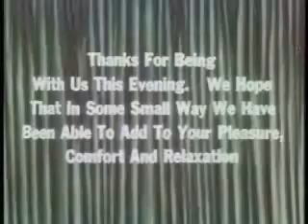Straight Razor Information Resources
Joel (the shaver on the video) would like me to note to you that normally the strop would be held much more taut.  It was set up temporarily for the video shoot.